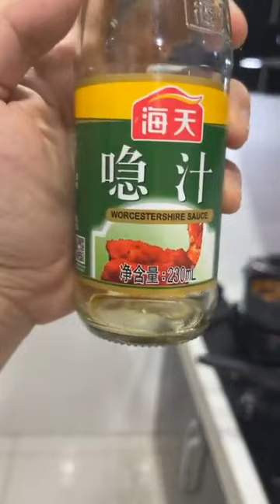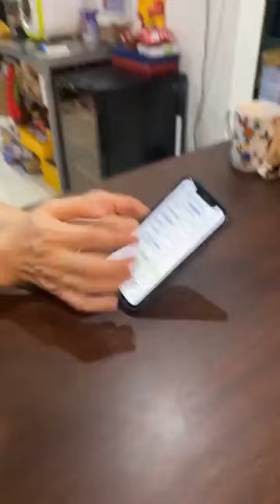表弟好煮意 - 瑞士鸡翅, 番茄炒蛋, 香醋排骨, Swiss Chicken Wing, Tomato Fried Egg, Pork Ribs in Vinegar Sauce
瑞士鸡翅
材料：鸡翅1.2公斤
调味料：黑酱油120毫升、酱油120毫升、喼汁2汤匙、冰糖￼50克、姜15克切片、八角3个、桂皮2片、月桂叶3片、白米酒100克、清水1公升

English translate from google
Swiss Chicken Wing
Ingredients: 1.2 kg of chicken wings
Seasoning: 120ml black soy sauce, 120ml soy sauce, 2 tablespoons of Worcestershire sauce, 50g rock sugar, 15g sliced ginger, 3 star anise, 2 cinnamon, 3 bay leaf, 100g white rice wine, 1 liter water

香醋排骨
材料：排骨800克
腌排骨：苏打粉半茶匙、白糖一茶匙、鸡精粉1茶匙、料酒1汤匙，胡椒粉半茶匙￼、麻油1茶匙、鸡蛋1个、水2汤匙、木薯粉3汤匙、蛋黄粉1汤匙
调味料：黑米醋100ml、糖2汤匙、番茄酱3汤匙

Swiss Chicken Wing
Pork Ribs in Vinegar Sauce
Ingredients: 800g pork ribs
Marinated ribs: 1/2 teaspoon of bicarbonate of soda, 1 teaspoon of sugar, 1 teaspoon of chicken powder, 1 tablespoon of cooking wine, 1/2 teaspoon of pepper powder, 1 teaspoon of sesame oil, 1 egg, 2 tablespoons of water, 3 tablespoons of tapioca flour, 1 tablespoon of custard powder
Seasoning: 100ml black rice vinegar, 2 tablespoons of sugar, 3 tablespoons of tomato paste

番茄炒蛋
材料：西红柿2个切块、鸡蛋5个、青葱1棵切葱花
调味料：茄汁3汤匙、糖1汤匙、白米醋1汤匙、盐1/4茶匙
做法：请观看视频

Tomato Fried Egg
Ingredients: 2 cut into piece tomatoes, 5 eggs, 1 spring onion chopped
Seasoning: 3 tablespoons of tomato sauce, 1 tablespoon of sugar, 1 tablespoon of white rice vinegar, 1/4 teaspoon of salt